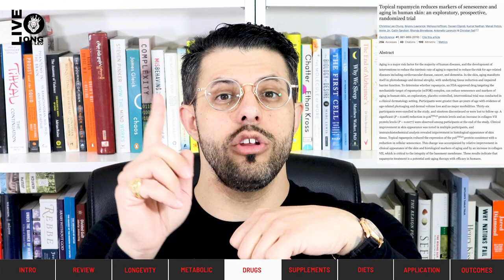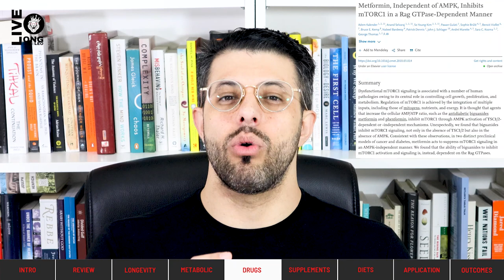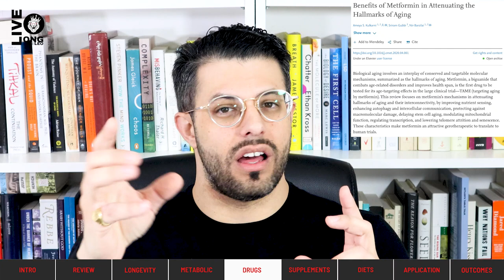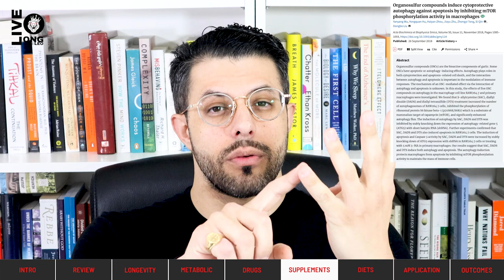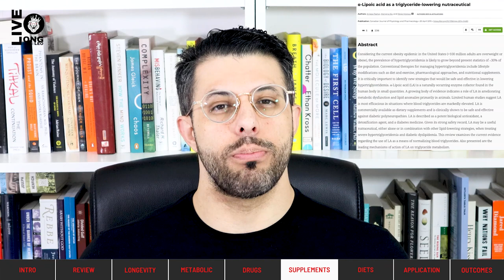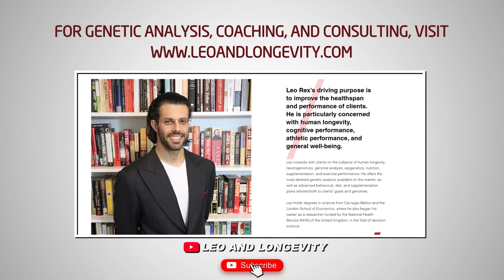Protein Hacks for Longevity & Performance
00:00 INTRO
00:35 REVIEW
02:00 LONGEVITY
05:47 METABOLIC
07:03 DRUGS
10:35 SUPPLEMENTS
11:22 DIETS
14:27 APPLICATION
20:02 OUTCOMES

🔗 Connect & Explore 🔗
JOIN THE COMMUNITY:
OTHER CHANNELS
Lucie ▶    / @luciec.7692
Kids ▶    / @bilinguini